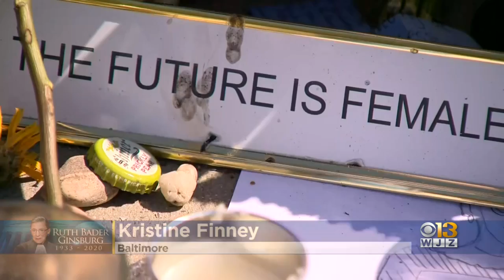Hundreds Remember Ruth Bader Ginsburg Outside Supreme Court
This week, the nation will continue to honor the late Supreme Court Justice Ruth Bader Ginsburg.